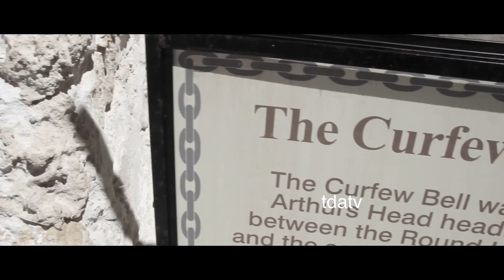The Roundhouse, Fremantle Western Australia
Hello, good friends recently I went to Fremantle to visit a former Prison The Roundhouse is very beautiful place with so much History. Hope you will get to visit there if you haven't, If you have, hope you will enjoy my view of the building and everything around it.

Music Game of Thrones theme cover Boyce Avenue